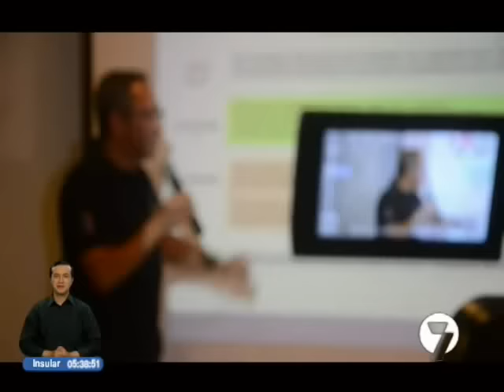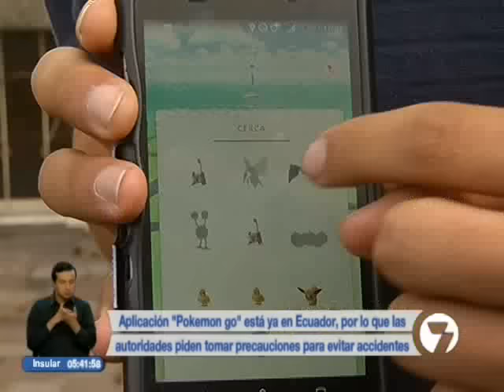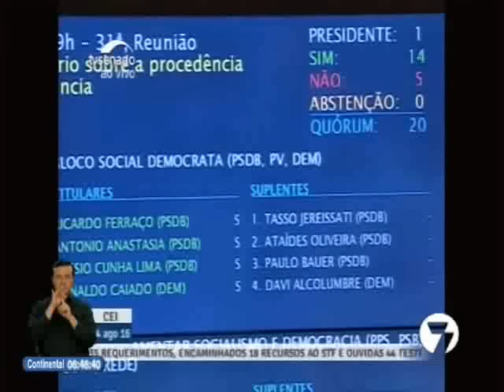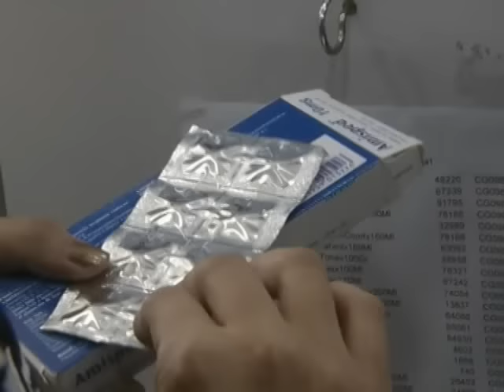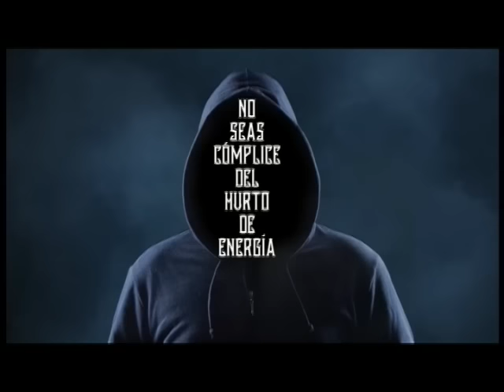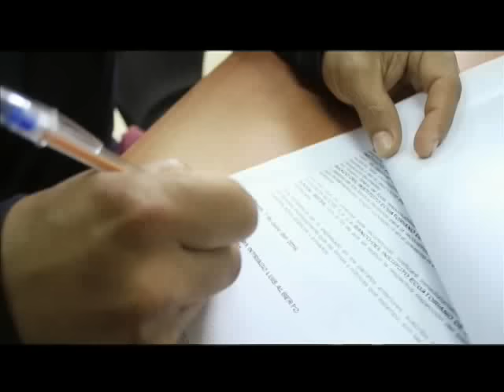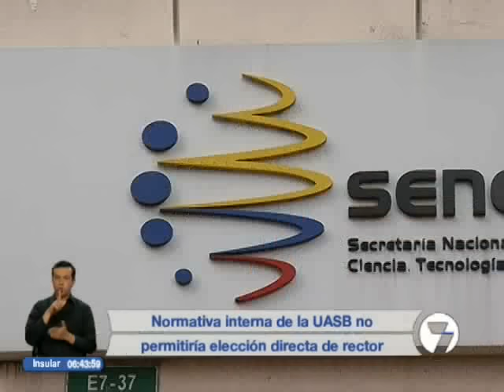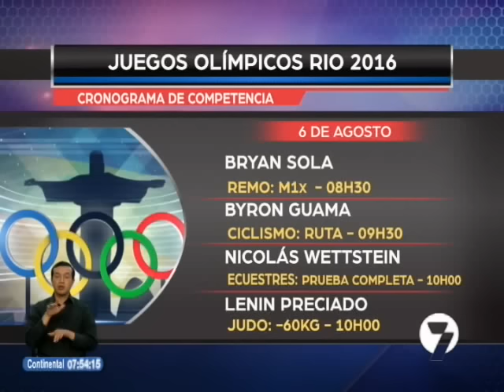Noticias7 I 05/08/2016 (06H30)